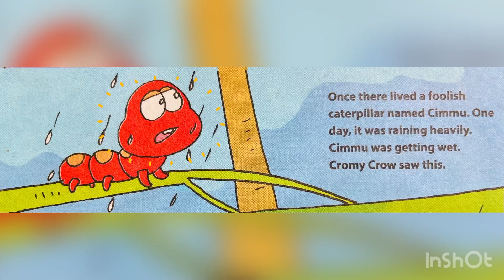A Fool Lives to Eat | 1 minute moral story | The Story Queen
The Story Queen is a YouTube channel for storytelling and reading. We read, narrate new and classic popular books & stories together, brought to life with music, sound effects and awesome graphics

•  Stories and books for all moods, some are fairy tale classics, while others have amazing messages, such as "1 minute stories"
•  These videos can be used at bedtime to supplement your family read-alouds, in the classroom, or on the go.
•  Together we can instill a love of learning and teach children the joy that books can bring.
•  Content is safe and friendly to watch

❤️ Follow and support The Story Queen on our other social media channels

Credits
Story: Magicpot
Musician: @iksonmusic

Also useful for:
Live to eat
Eat to live
Loose weight
Motivational story
Motivational video
Live to eat or eat to live
Preschool stories for kids
Toddler stories
story till now
story
story in hindi
story tamil
story story
story malayalam
story in kannada
storytime

Moral
moral of the story gacha life
moral stories
moral story